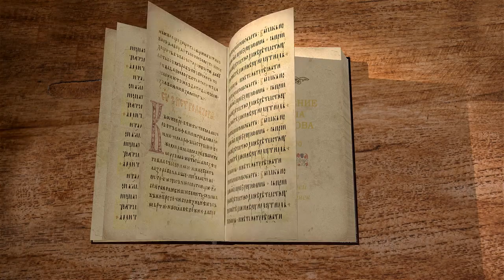Апокалипсис. Откровение Иоанна Богослова. Глава 20. Протоиерей Олег Стеняев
Судьба дракона: Сатана скован на тысячу лет. Тысячелетнее царство Христово. Освобождение сатаны, его последнее наступление и окончательное осуждение. Последний великий суд.